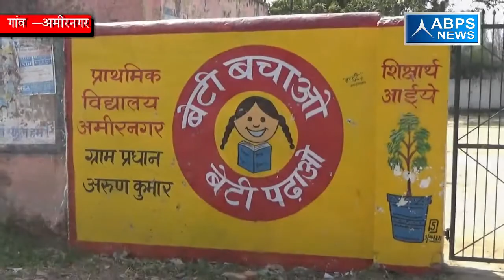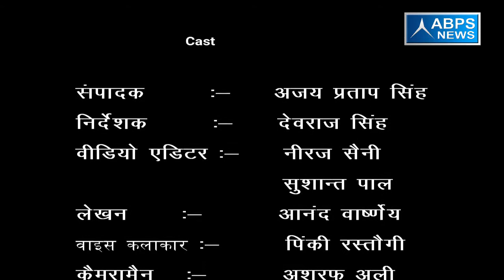गांव - अमीरनगर , ब्लॉक - बघरा , जिला - मुजफ्फरनगर